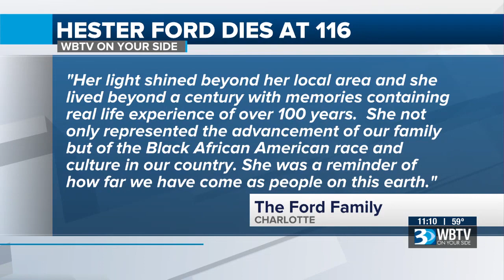‘Her light shined’: Charlotte’s Hester Ford, oldest living American, dies at 116 years old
Hester Ford, born in 1904, moved to Charlotte in the 1950s.